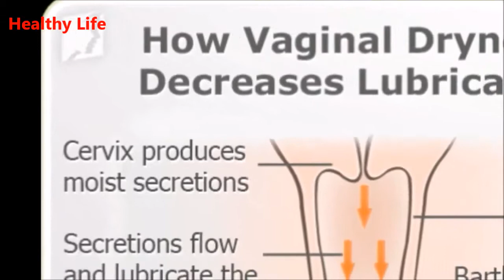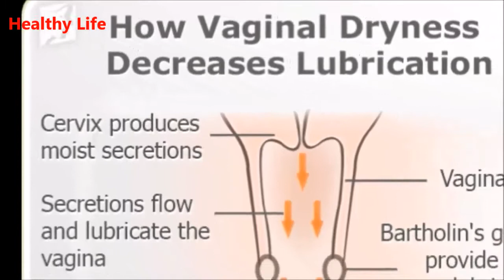When You Have A Dry Relationship Your Vagina With The Hair Dryer The Reason Is Effective, Know It!!